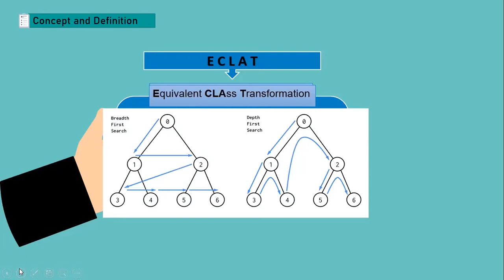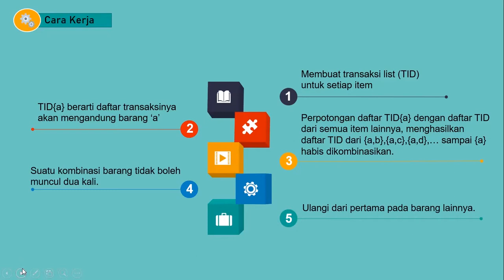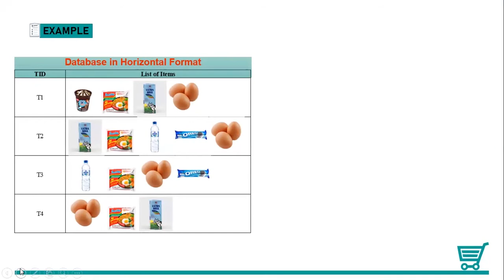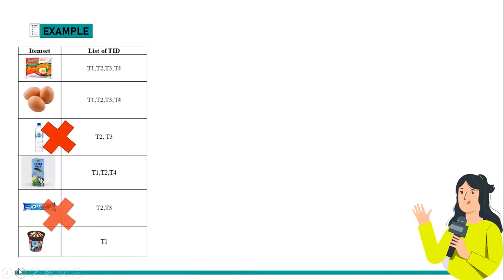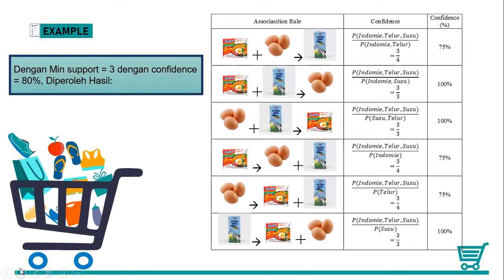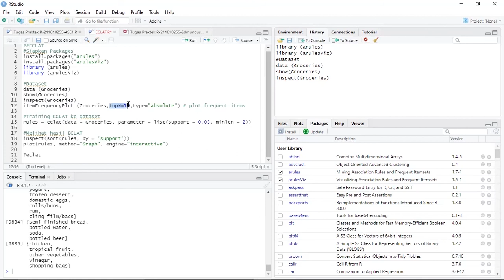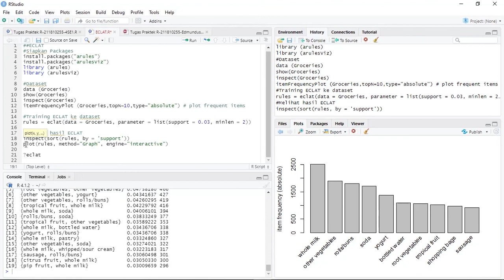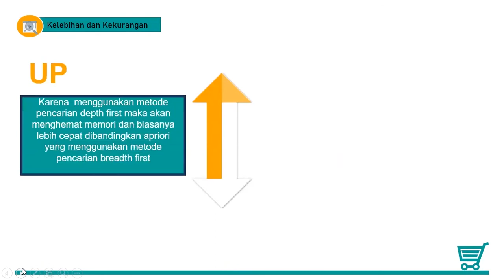Penerapan Market Basket Analysis dengan Algoritma ECLAT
ECLAT atau Equivalent CLAss Transformation adalah salah satu cara untuk menemukan aturan yang akan memprediksi kemunculan suatu item/barang berdasarkan kemunculan item/barang lain dalam suatu data transaksi (tujuan dari Association Rules).
Di dalam video ini akan di bahas mengenai :
-Konsep dan definisi
-Istilah dalam ECLAT
-Cara kerja algoritma ECLAT
-Contoh Penerapan Manual
-Penerapan dalam software R
-Kelebihan dan Kekurangan algoritma ECLAT

Dosen pengampu : Rani Nooraeni, S.ST., M.Stat
Oleh : Kelompok 8 Data Mining Kelas 4SE1 T.A 2021/2022
1. Anskarius Chandra Goa (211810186)
2. Angel Rizky Sheren Manurung (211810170)
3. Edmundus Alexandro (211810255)